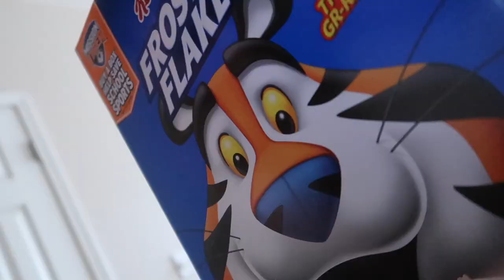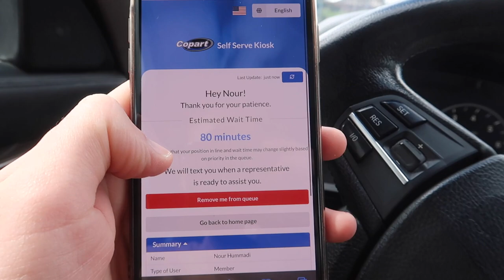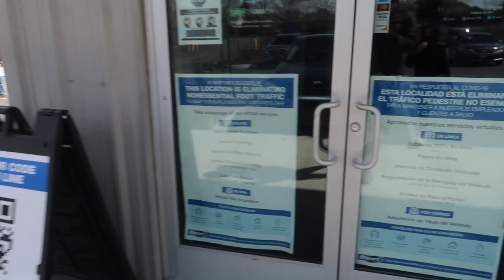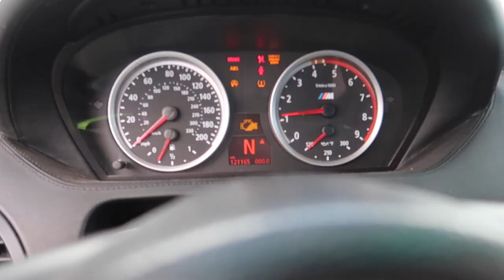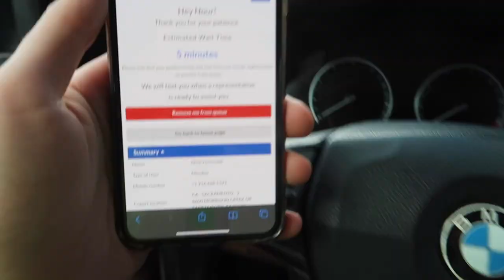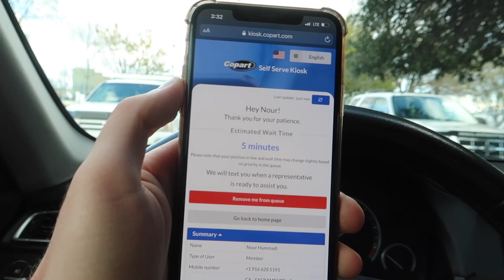NEW BUILDS!!! DON'T JUDGE A BOOK BY ITS COVER!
On the look out for some new builds that has never touched this channel, do you guys think the v10 models are worth the gamble? If so why?

MW 435I MOD LIST:
KiesMotorsports (NOUR5)
BurgerTuning
FCP EURO
AzaAutoWheel
Suvneer
Valvetronic (NOUR)
TireWheelZone